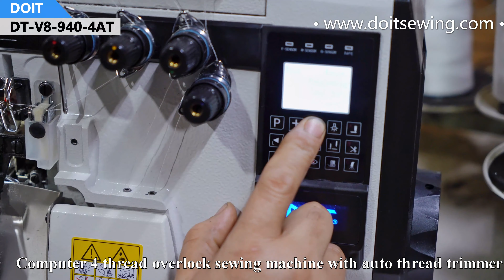DT V8-940-4AT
Computerized 4 thread overlock sewing machine
With auto thread trimmer